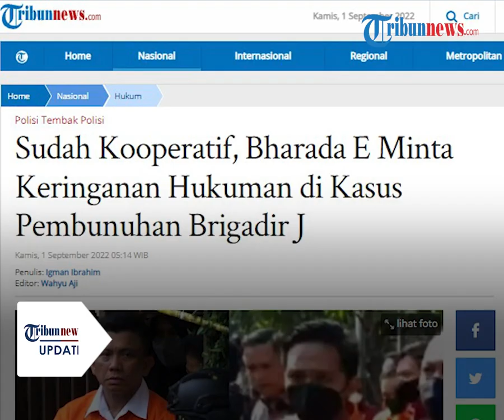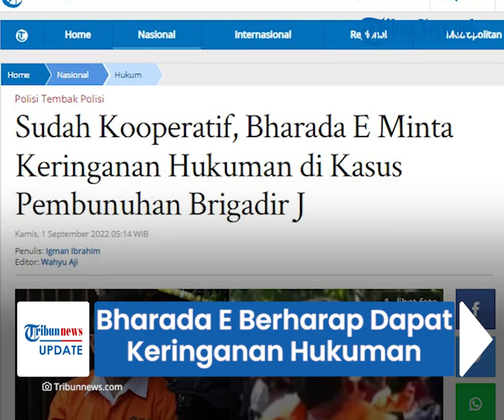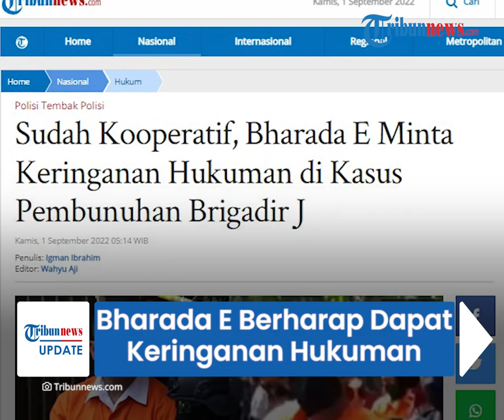Bharada E Telah Kooperatif Ungkap Tabir Kematian Brigadir J, Berharap Dapatkan Keringanan Hukuman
TRIBUN-VIDEO.COM - Kuasa Hukum Bharada E, Ronny Talapessy menyebut kliennya sudah kooperatif menjadi justice collaborator maupun whistleblower dalam kasus tewasnya Brigadir J.

Ronny Talapessy berharap, Bharada E mendapat keringanan hukuman dalam kasus tersebut.

Permintaan tersebut seusai Bharada E telah kooperatif selama proses kasus Brigadir J.